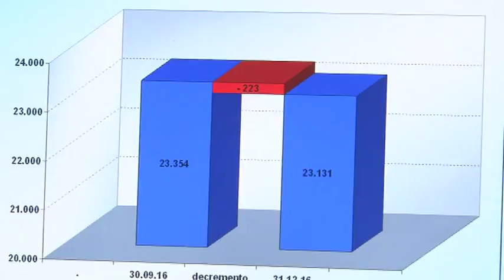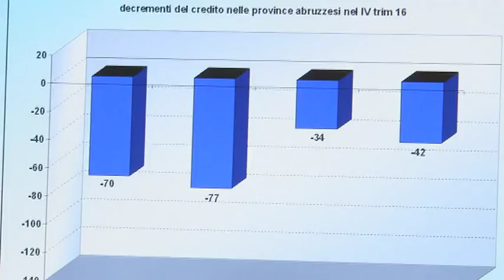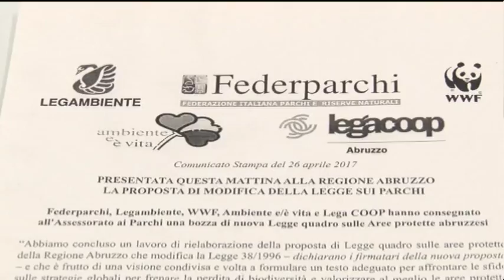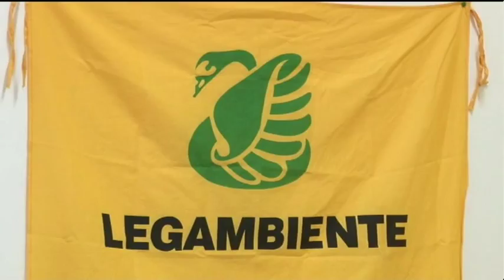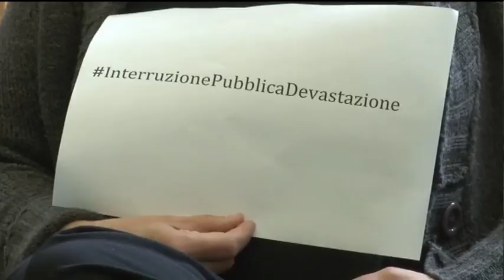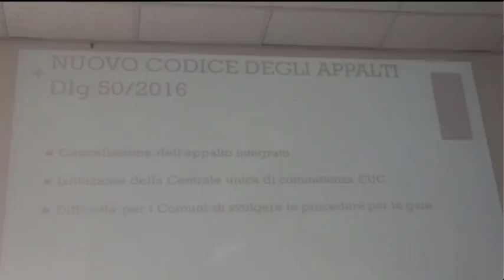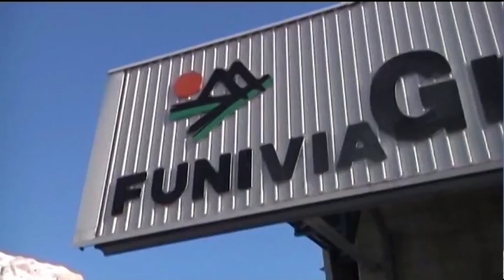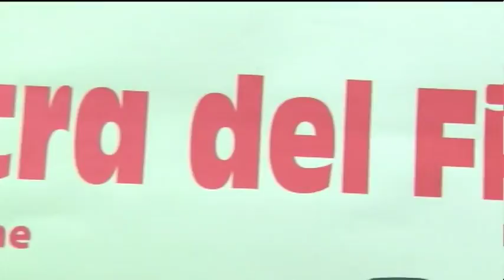TgSei Edizione delle 19 Mercoledì 26 aprile 2017